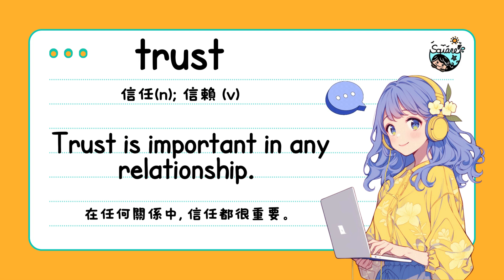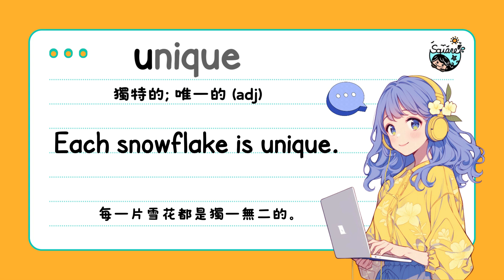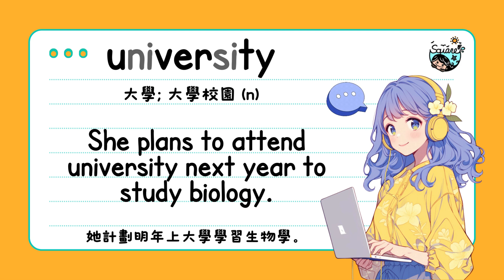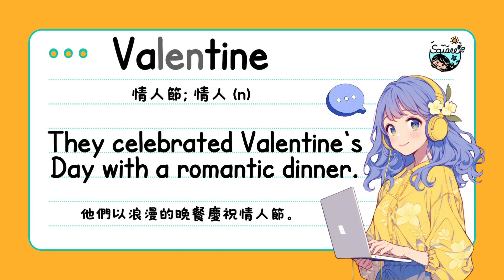【New】741-760 國中進階800單字 +例句｜分色拼讀｜英檢初級單字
單字分色原則基於發音導向的音位拆解法(Phonetic Syllabication)，它側重於按照語音特徵，而不是拼寫形式，來劃分單字中的音節，幫助學習者視覺上區分和掌握音節或音位，有助於提高記憶和發音準確性！

歡迎有使用1200單克漏字的朋友到粉絲頁索取進階800單字表和空白單字表，其中單字例句與影片相同～